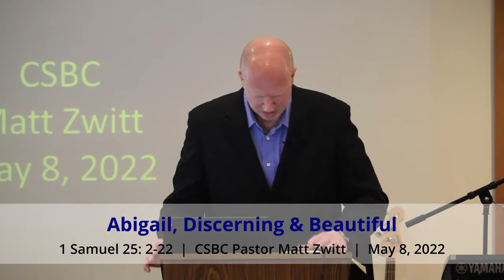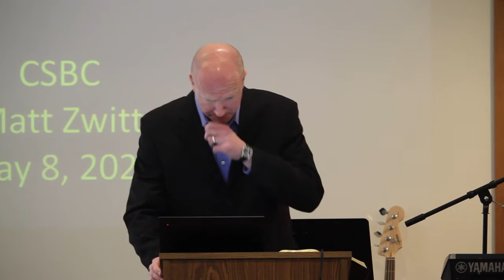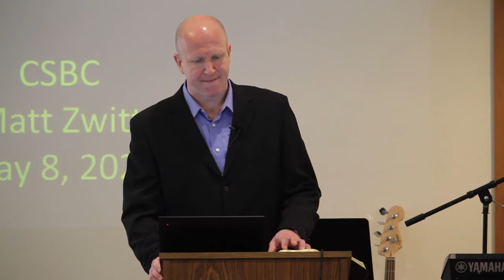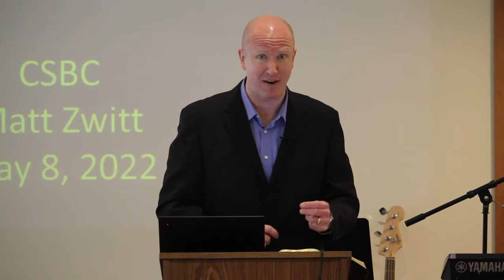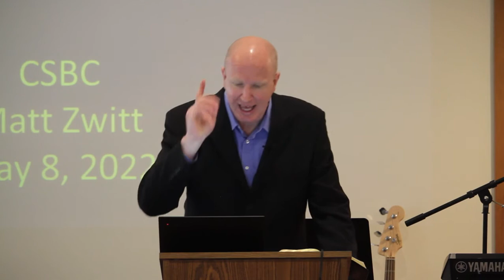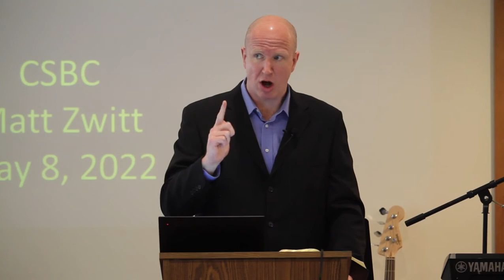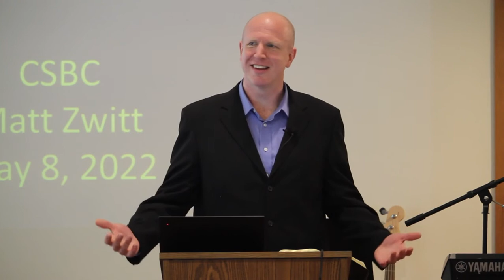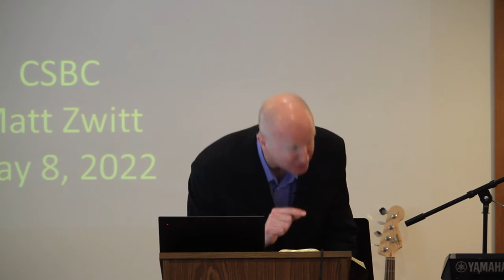Sermon - Abigail: Discerning & Beautiful (20220508)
Abigail: Discerning & Beautiful
1 Samuel 25:2-22
CSBC Pastor Matt Zwitt